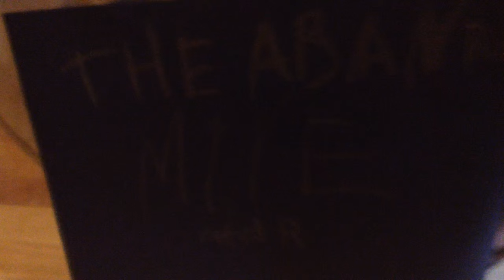The Abandoned Mine (Fake Movie Trailer)